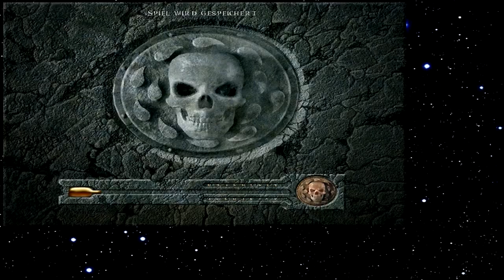Let's Play Baldur's Gate 038 - Der Sport der Kreischlingsjagd